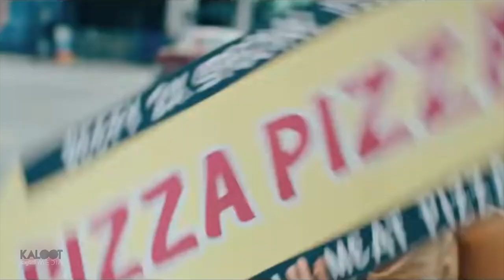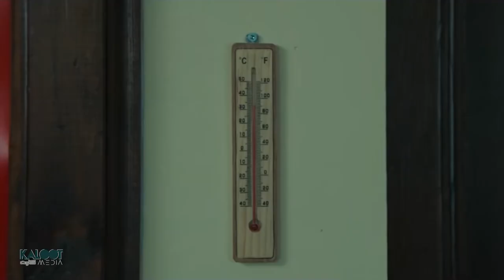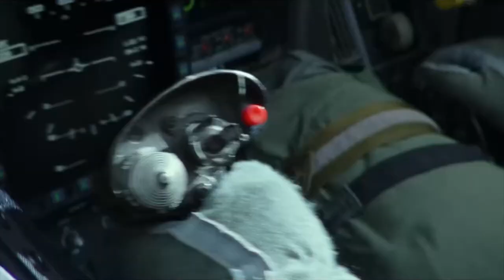ده فیلم پرفروش هفته سینمای آمریکا | Boxoffice | Top 10 Movies | may 19-26, 2022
1-Doctor Strange in the Multiverse of Madness  $43,893,494
2-Downton Abbey: A New Era $22,578,945
3-The Bad Guys $8,477,525
4-Sonic the Hedgehog 2  $5,557,440
5-Firestarter  $2,771,965
6-Fantastic Beasts: The Secrets of Dumbledore  $2,726,272
7-The Lost City  $2,169,977
8-Everything Everywhere All at Once  $1,523,203
9-The Northman  $1,517,165
10-Family Camp  $1,282,478
11-The Unbearable Weight of Massive Talent  $1,067,799
12-Men  $1,054,419
Obi-Wan Kenobi Star wars

🔷TimeStamps Chapters  -
00:00 - Hi
00:15 - Obi-wan Kenobi
00:40 - Family Camp
01:07 - Men
01:22 - The Northman
01:50 - Everything Everywhere All at Once
02:25 - The Lost City
02:56 - Fantastic Beasts: The Secrets of Dumbledore
03:30 - Firestarter
04:00 - Sonic the Hedgehog 2
04:30 - The Bad Guys
05:00 - Downton Abbey: A New Era
05:40 - Doctor Strange in the Multiverse of Madness
06:30 - Top Gun Maverick